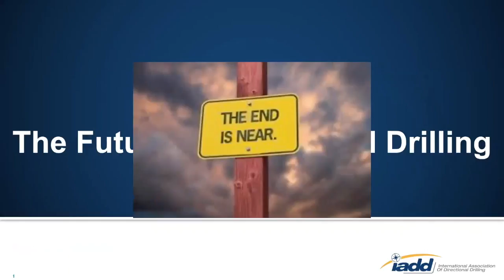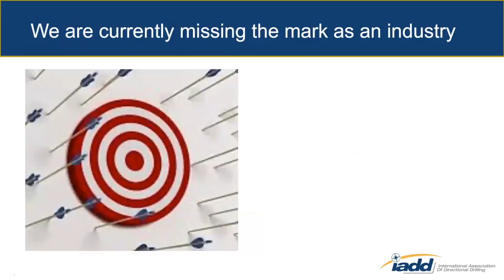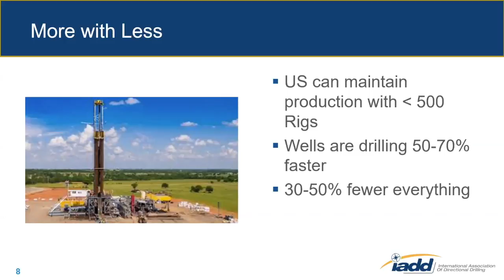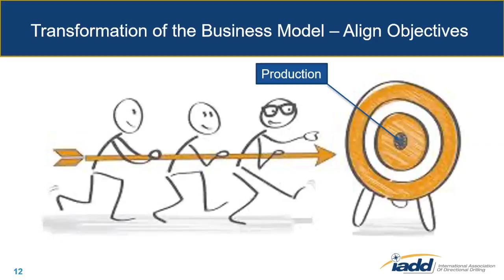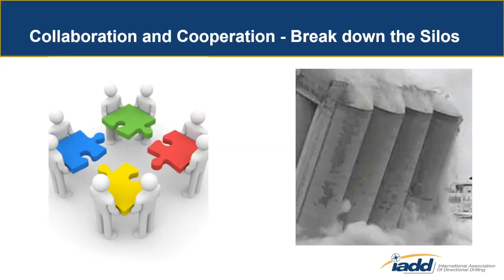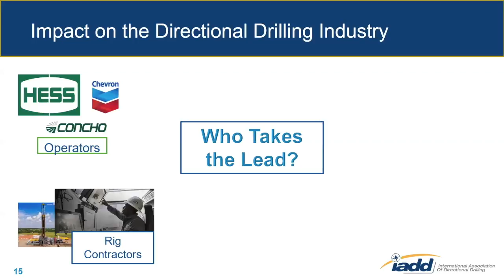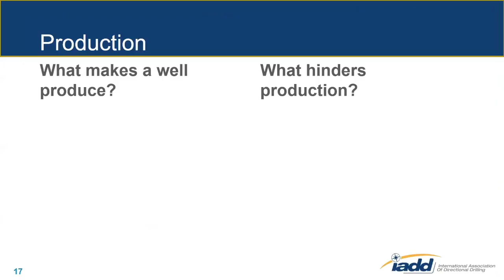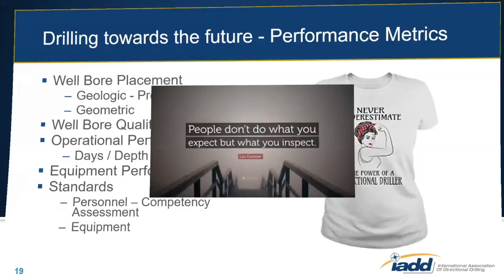Drilling Towards Production Conclusion - Jim Oberkircher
Jim Oberkircher wraps up the Drilling Towards Production June luncheon.